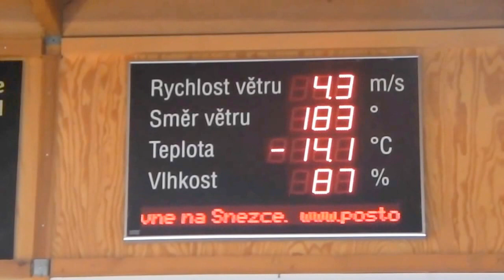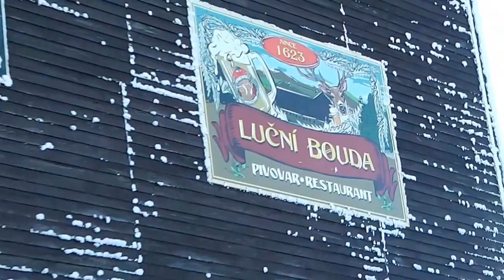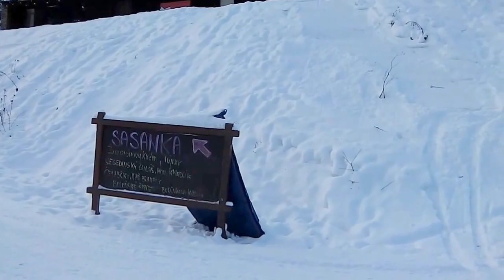2016 Ferie zimowe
Kolejny wyjazd na ferie zimowe wysoko w góry do Dvorskiej Boudy w Czechach. Przepiękne widoki wysoko nad chmurami, Słonecznie i zawsze dużo głębokiego śniegu. Cudowne krajobrazy i widoki zapierające dech w piersi. Niezapomniany klimat górskiego schroniska. Wieczory przy kominku dają specyficzny klimat. Zawsze się tu wraca. Łagodne stoki narciarskie idealne do wypoczynku rodzinnego z dziećmi. Dla chcących pojeździć ostrzej niedalekie resorty narciarskie. Przepiękne miejsce na spacery i podglądanie zimowej przyrody. Przy wyjeździe z Nami super ceny, tydzień z wyżywieniem, dzieci trochę ponad 300 zł dorośli ok 500 zł. Szczegóły